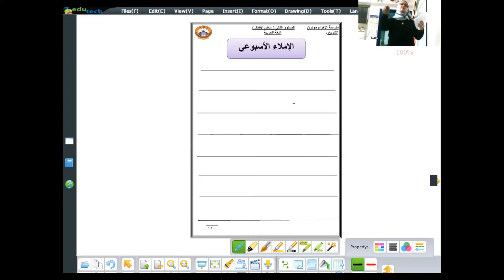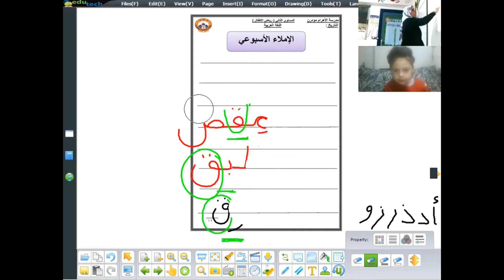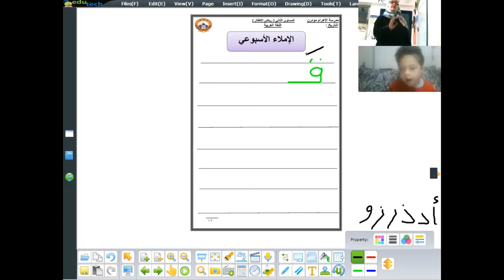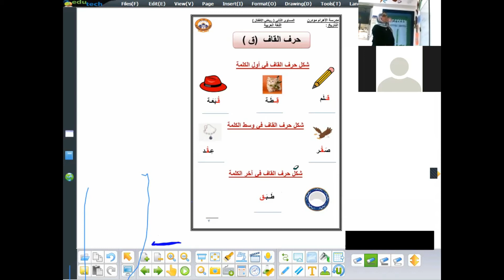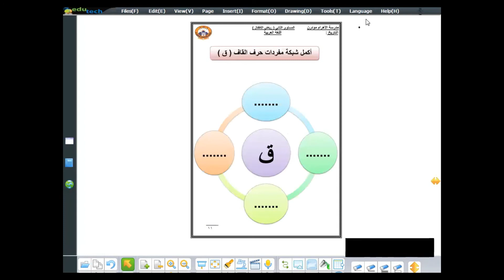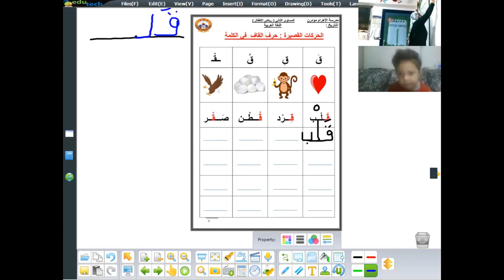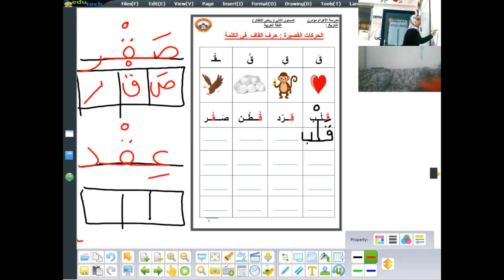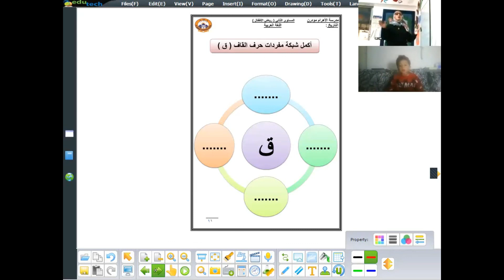دراسه حرف القاف kg2 م سماح